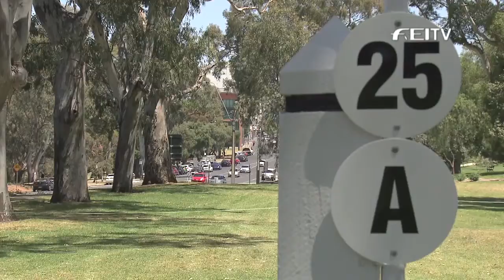FEI Classics™ 2014-2015 - Australia's International 3-Day Event - Megan Jones (AUS)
Local girl and previous winner, Megan Jones is thrilled to be back in Adelaide's East Parklands and competing in the four-star.